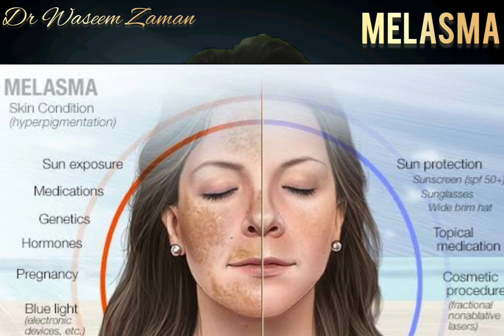MELASMA || CAUSES? PRECAUTIONS? TREATMENT || Dr. Waseem Zaman Khuhawar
The Video in this VLOG is related to Melasma/Freckles and the all the information you need?